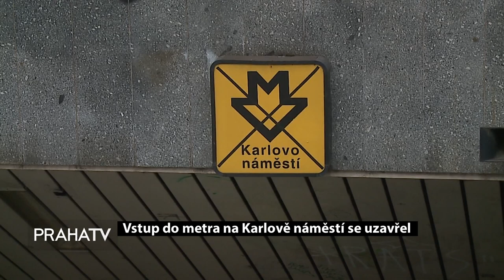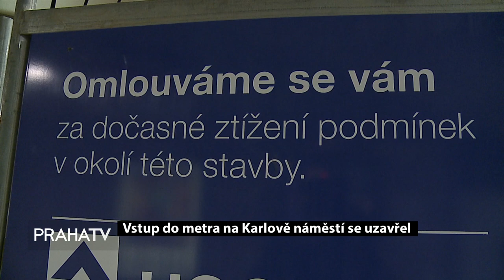Vstup do metra na Karlově náměstí se uzavřel